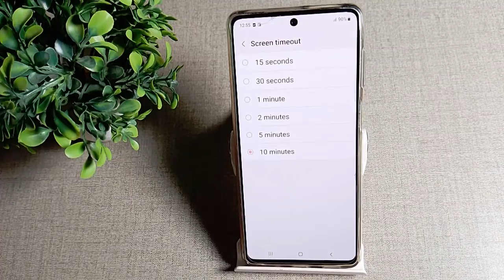how to solve auto screen off problem in Samsung Galaxy S21 FE 5G mobile in Hindi setting